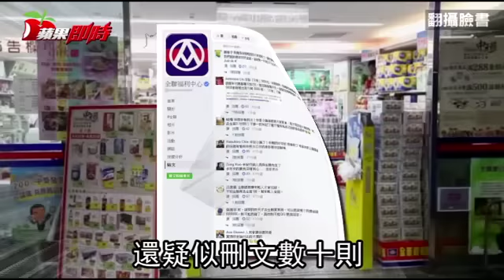活潑的全聯小編被嗆到無言 都怪老闆「唸年輕人」| 台灣蘋果日報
全聯福利中心總裁徐重仁周二出席《真心看自己，有念則花開》個人新書發表會，談到全聯近來靠社群小編成功打進年輕客層，稱行銷要「讓年輕人有感」，但他席間談到年輕人要「忍耐不計較低薪」、「現在台灣年輕人很會花錢」讓年輕人更有感，留言湧入灌爆全聯臉書粉絲頁，儘管疑似遭到刪文，仍有網友鍥而不捨繼續在全聯新貼文下留言，嗆得一向與網友互動熱絡的全聯小編無言，完全沒有任何回應。